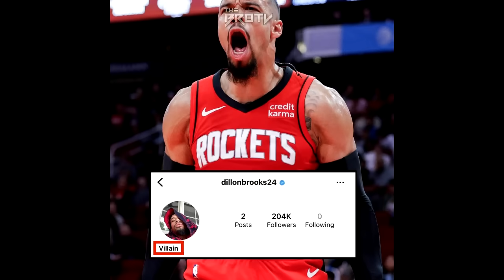Walang AWA si Steph Curry tulog kana daw Brooks sabi ni Steph, biglang ginanahan si Klay!